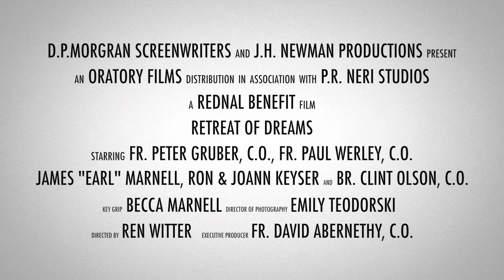Rednal Benefit 2018 ~ Trailer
"If you build it, they will come. to Rednal!"